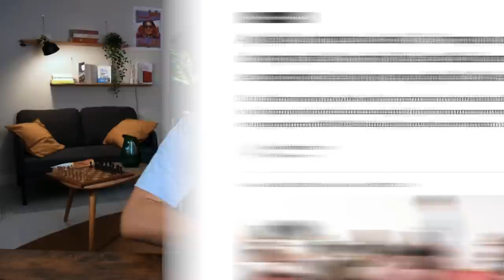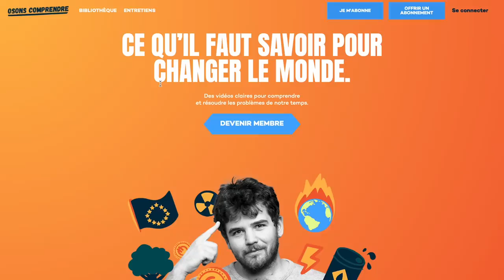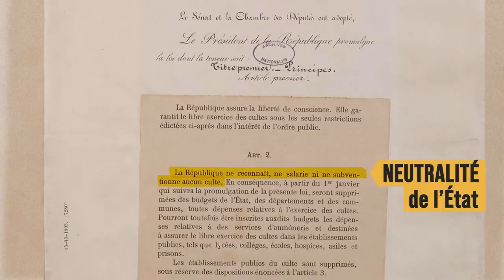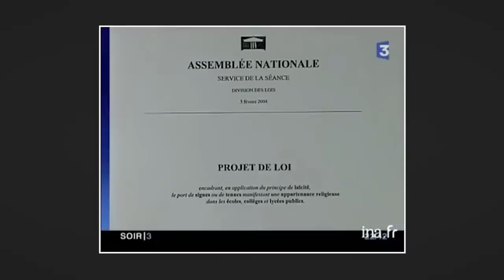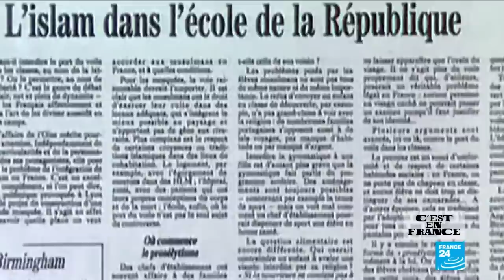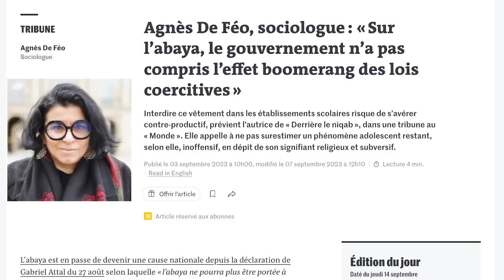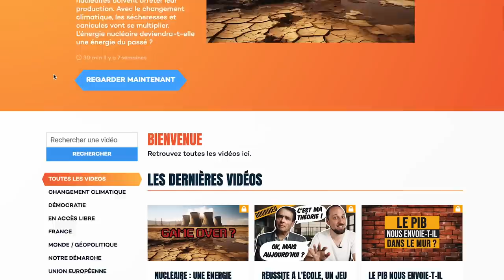ABAYA : QUI DÉFEND VRAIMENT LA LAÏCITÉ ?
Avec cette polémique sur l'abaya, prenons du recul sur ce qu'est vraiment la laïcité.

Pour nous soutenir dans cette nouvelle saison, le mieux est de nous rejoindre sur notre
Vous y trouverez plus de 90 vidéos claires, sourcées et bien illustrées pour se repérer dans les grands enjeux climat, énergie, politique, économie.